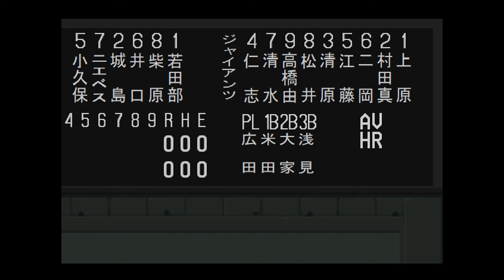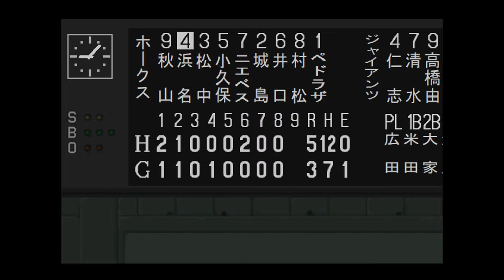【特別編】Dugout winで懐かしのプロ野球シミュレーション2000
DigiCubeが開発したプロ野球シミュレーションゲームのDugout winで懐かしいプロ野球ゲームをシミュレーション
※既存収録の2000年データを使用

巨人対ダイエー